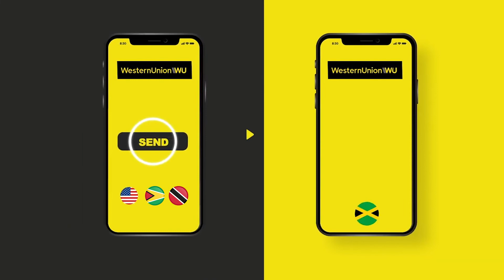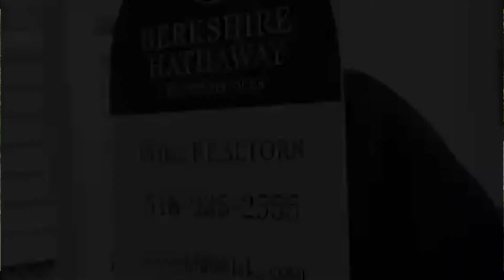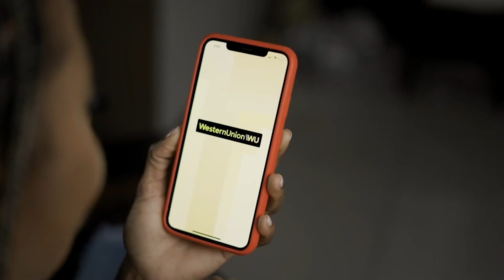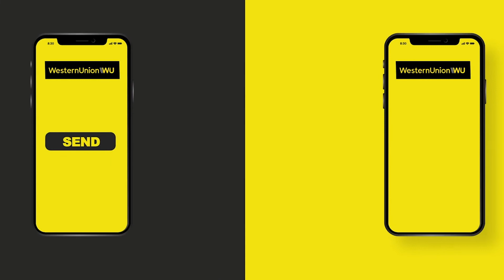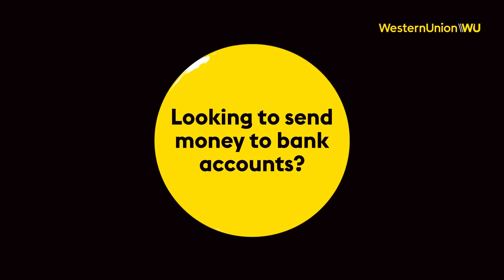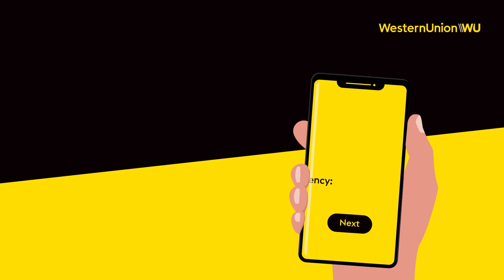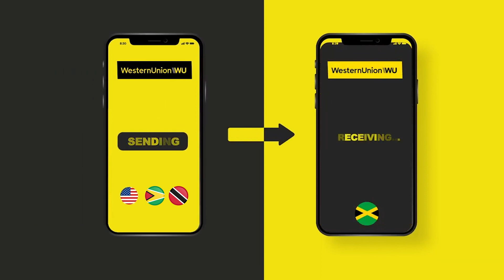Tauseef Baksh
Young indo Caribbean Singer & Song Writer talks with Lakshmee about his struggles & successes from Guyana to American & His goals of becoming star in the Caribbean entertainment world.